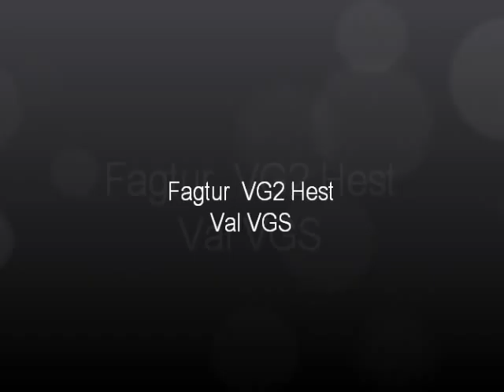Clinic & Riddershow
Clinic med Jens Fredriksson & Riddershow på Strömsholm.